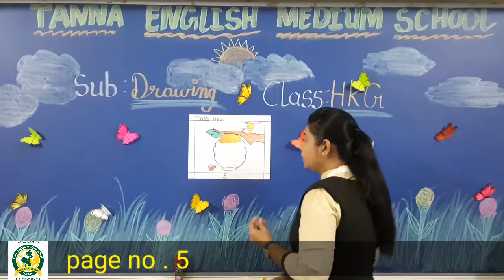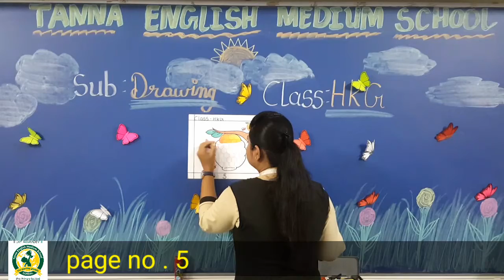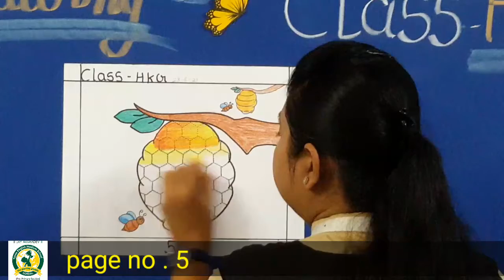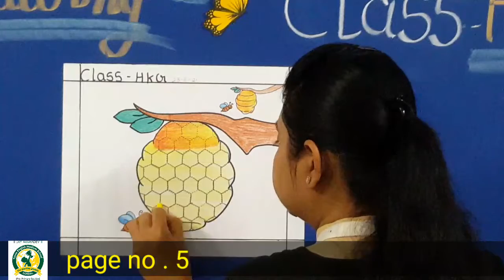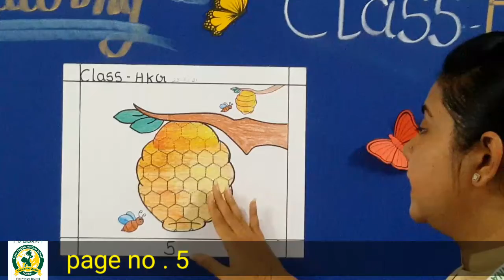23th June HKG Drawing Activity Page 5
23th June HKG Drawing Activity Page 5